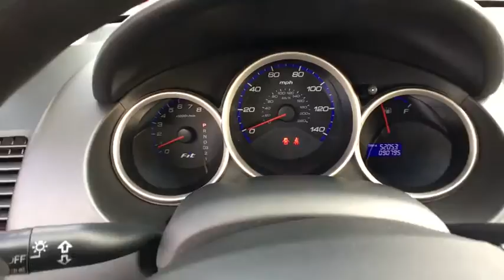2007 Honda Fit Oak Lawn, Countryside, Chicago, Orland Park, Alsip, IL 32624A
2007 Honda Fit

4300 W. 95th Street